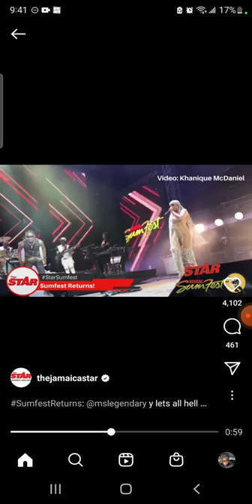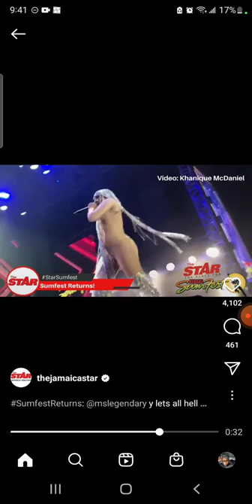ishawna diss Bounty Killer sum fest wtf subscribe nuh cho